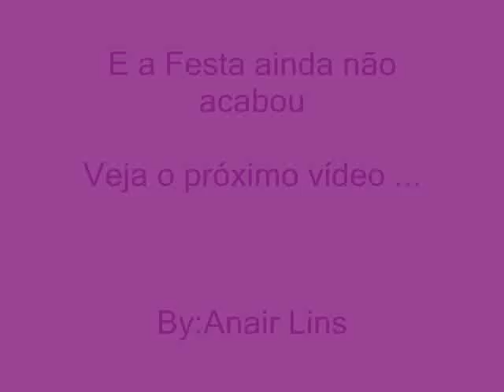Comemoração campeão 2010 ginacana Emal "segundão"